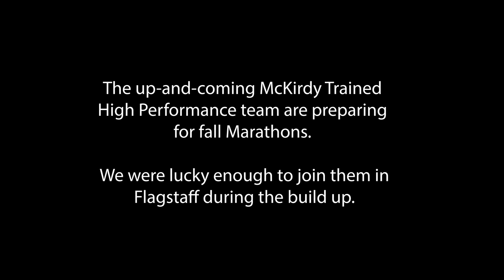Harvey Nelson (McKirdy Trained) - 10 Miles of Threshold Intervals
McKirdy Trained High Performance athlete, coach and 61:46 Half Marathoner Harvey Nelson is preparing for a fall Marathon. On the program today is a double threshold session. The morning involves 3 x 2 mile efforts at threshold with 2 minutes recovery at 6750ft (2050m) elevation. The afternoon consists of 4 x 1 mile efforts at a slightly higher elevation with 1 minute recovery. McKirdy Trained Founder and Head Coach James McKirdy shares plenty of insights into how his squad approaches distance running training.